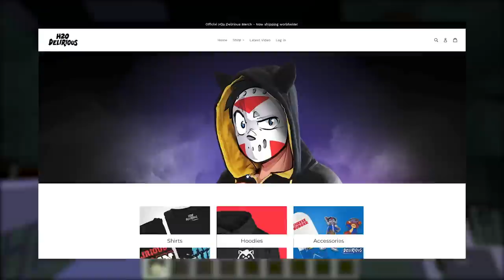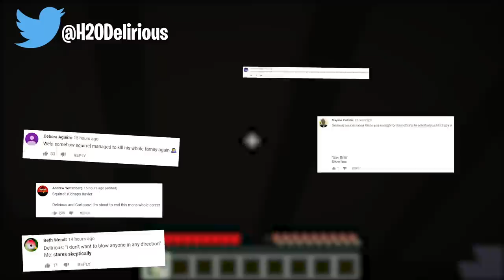GRANNY WANTS US OUT OF THE HOUSE ON MINECRAFT! - (SCARY MAP)